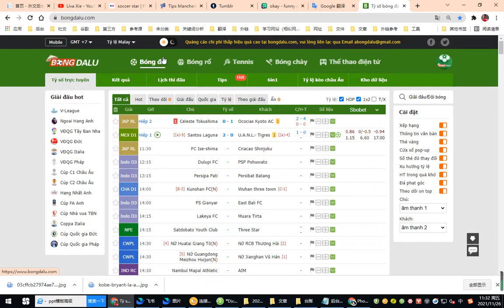Người thắng của hoạt động ngày 24/11!- Bongdalu.com-truc tiep bong da hom nay